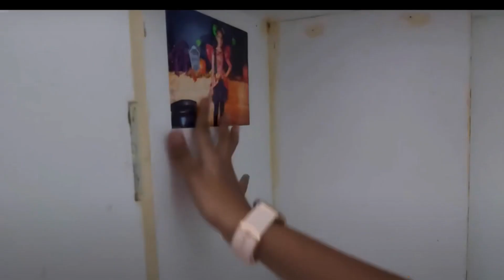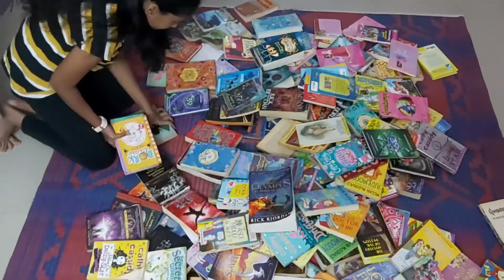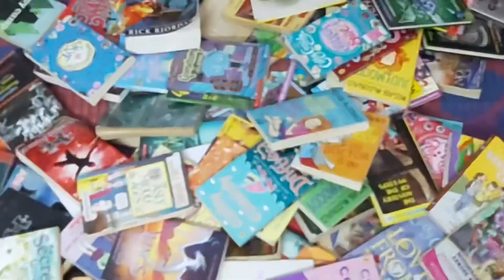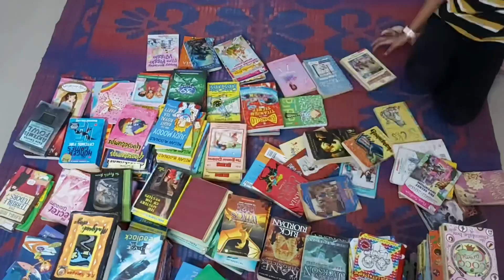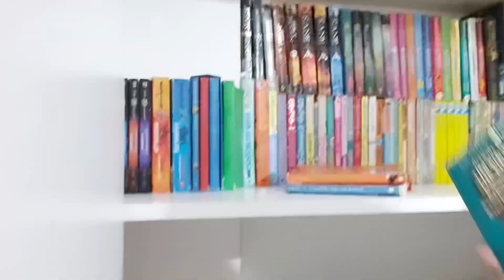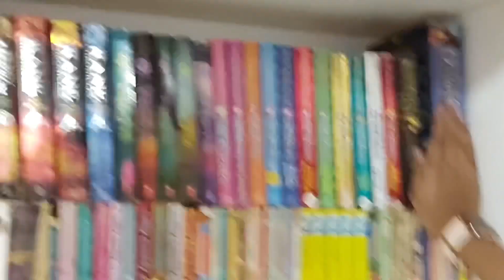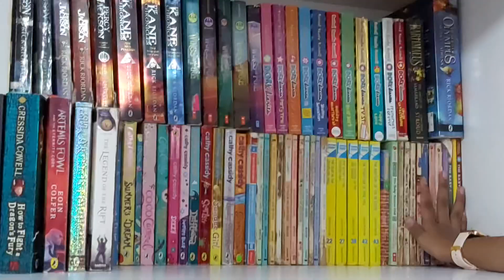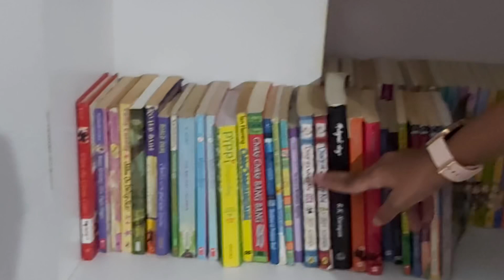Rearranging my bookshelf! | Updated bookshelf tour 2021